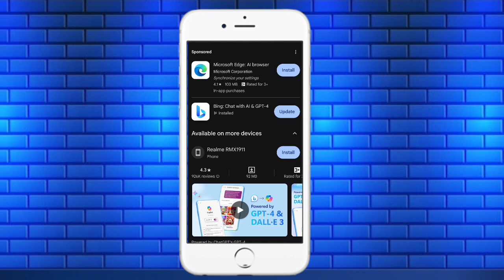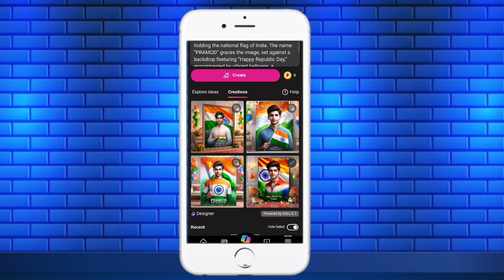26 January Realistic Boy 3D Ai Images | Bing image creator tutorial FREE | Republic day ai photo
26 January Realistic Boy 3D Ai Images | Bing image creator tutorial FREE | Republic day ai photo

Text.

Girls...

3D image of a 19-year-old girl standing in a garden, wearing India’s national flag-coloured t-shirt having “SANDHYA” written on it in 3D. She is holding small flags in both hands, garden is decorated with flag-colored balloons flying behind the Sun

text , Boys...
A Patriotic Portrait: Picture a realistic 20-year-old, donned in a tricolor shirt, proudly holding the national flag of India. The name “AKASH” graces the image, set against a backdrop featuring “Happy Republic Day,” accompanied by vibrant balloons, a chandelier, and high-quality holographic pictures.

→Your Queries & Tags for Reference:

26 january photo editing
26 january photo editing 2024
26 january photo editing picsart
republic day photo editing picsart
26 january photo editing kaise kare
26 january photo editing background
26 january photo editing new
26 january photo editing video
26 january photo editing cb
26 january photo editing snapseed republic day photo editing 2024
republic day photo editing kaise kare
republic day photo editing background
happy republic day photo editing
republic day photo editor
26 january ka photo editing
26 january par photo editing
picsart photo editing kaise kare
photo editing
ai avatar
photo editing
bing ai
bing
3d photo editing
bing app
3d illustration
3d ai generator